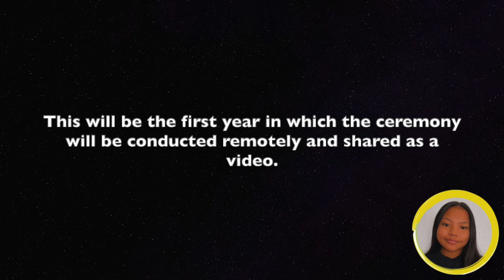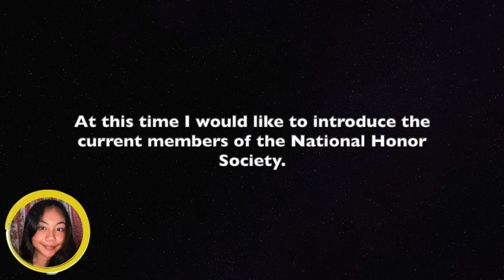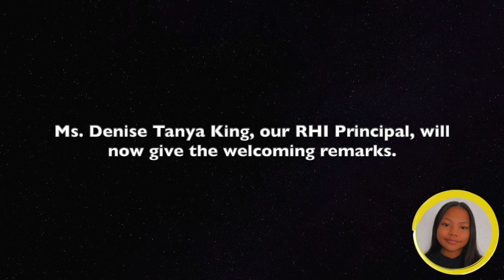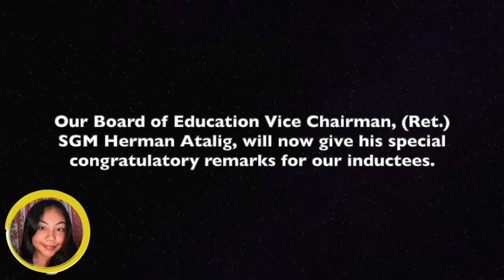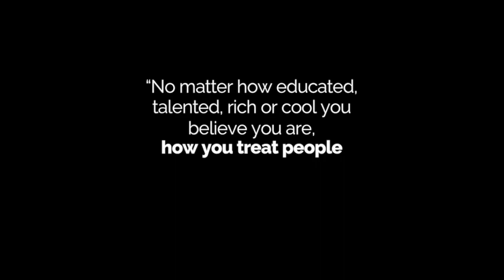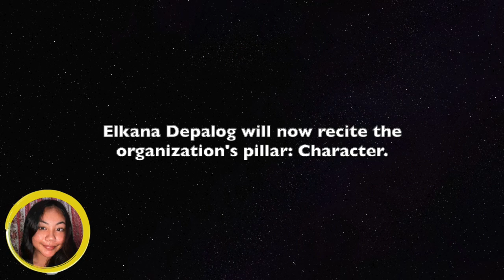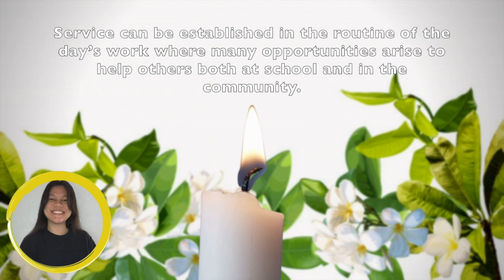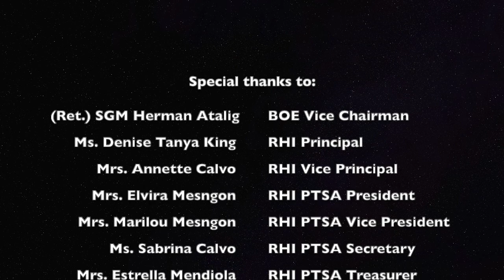NHS 10th Annual Induction SY 2020 21